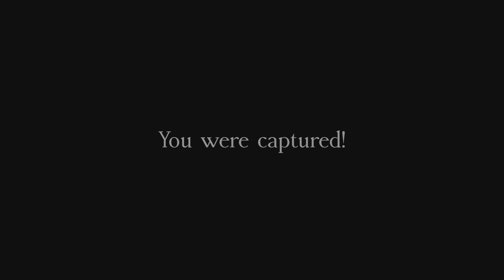ROBLOX Escape Pirate Cove Ahoy! Matey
Welcome to another ROBLOX adventure now we are doing escape pirate cove and we have to say this these roblox games are really stepping up this one is the best we have played in awhile it had everything in our opinion

we loved it we recommend it